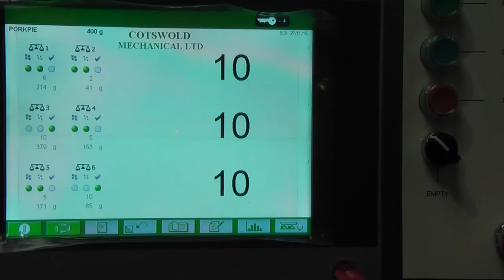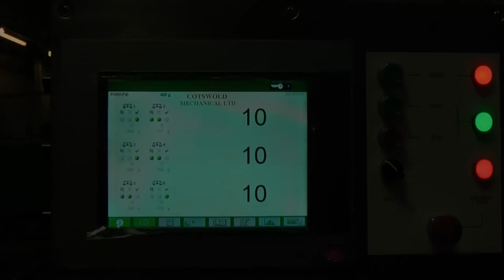Cotswold Mechanical Counter weigher system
Cotswold Mechanical ltd
Counter & Weigher combination system
The system includes, inspection belt,  elevator, distribution conveyor, 6 two lane combined weighers & optical counters,
container denester, indexing system with rise / fall chutes and a reject system. Controlled via a touch screen based system.

The system is optically counting 10 potatoes and checking the weight is within target parameters, if the weight is outside these parameters then it is rejected.

The system can be used to count a large variety of products, including: cakes, pastries, dough balls, snack products, confectionary, savoury products and many others.